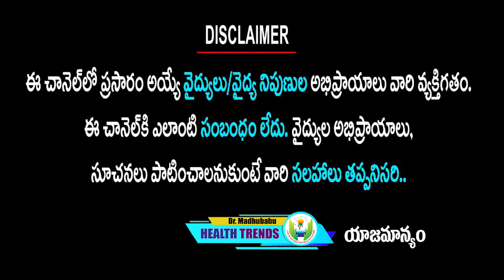| Dr.Madhu Babu Health Trends